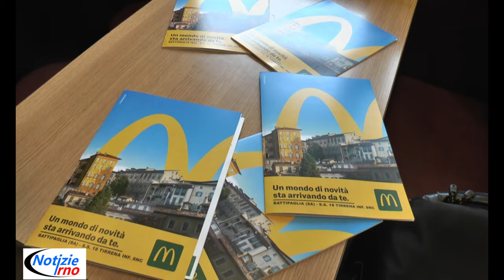4.400 pasti caldi donati, 50 nuovi dipendenti ristorante di Battipaglia